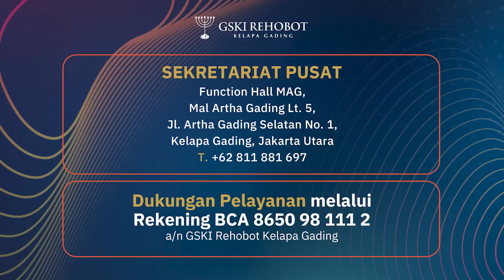APAKAH ORANG YANG BUKAN KRISTEN BISA MASUK SURGA? | ABAM (675) | Pdt. Dr. Erastus Sabdono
Jika seorang bukan beragama kristen, dia selalu melakukan hal-hal baik dan tidak pernah menyakiti orang, dan semua ajaran agamanya dilakukan dengan benar, apakah orang seperti ini jika meninggal nanti di pengadilan akhir dia masuk Kerajaan Surga?

0:00 Intro
1:22 Saya sudah bernazar kepada Tuhan apabila keinginan saya terpenuhi, saya akan potong sapi pada saat lebaran haji, puji Tuhan keinginan saya terpenuhi. Apakah boleh nazar saya saya gantikan dengan membantu teman saya (seorang disabilitas)?
2:27 Bagaimana cara menghadapi lingkungan yang "toxic", yang dipenuhi dengan orang-orang "fixed mindset"?
3:31 Bolehkah saya merampas kembali hak saya yang dirampok oleh para saudara?
4:25 Markus 3 tentang menghujat Roh Kudus itu seperti apa? Kenapa tidak dapat diampuni selama-lamanya?
5:40 Apakah orang yang memiliki cacat fisik, tetap akan berkeadaan demikian di LB3?
9:35 Apakah agama lain dapat masuk ke surga? Jika seorang beragama lain telah melakukan melakukan hal baik dan melakukan kebenaran agamanya apakah mereka tetap masuk ke surga saat mereka mati?
12:25 Suami saya tidak mau mengambil risiko untuk usaha, sedangkan semakin hari kebutuhan semakin meningkat, saya capek dan tidak betah menghadapi keadaan ini. Apa yang harus saya lakukan?
15:06 Saya ingin membeli buku Bapak di Truth Store. Kira-kira bukanya hari apa saja?
15:59 Saya menderita sakit mata di retina. Mohon doanya agar operasinya lancar dan penglihatan saya kembali pulih.
16:56 Saya selalu memulai aktivitas dengan memuji Tuhan dan berdoa, tetapi mengapa saya selalu gagal dalam mencapai tujuan hidup?
19:08 Suami saya selingkuh dan menuntut cerai saya, apabila saya kalah di persidangan dan cerai hidup. Apakah saya tidak akan bisa menikah lagi?
22:02 Saya seorang pelayan gereja, saya menjalin hubungan dengan seorang pria yang mengaku sudah bercerai, padahal masih memiliki istri, kemudian istrinya melaporkan saya ke gereja dan saya dipermalukan di media sosial. Apakah saya layak dapat pengampunan dari Tuhan?
24:22 Suami saya pemabuk dan mengkonsumsi narkoba, keluarga suami saya tidak mempedulikan perasaan saya. Mohon doanya agar Tuhan nyatakan yang terbaik buat keluarga saya.
26:12 Saya ingin ikut belajar bahasa isyarat, apakah "free"?
26:44 Apakah ada buku atau website kumpulan lirik dan chord lagu-lagu GSKI?
27:24 Seorang aktivis sudah berzina dan ia pindah gereja. Di gereja yang baru, dia dipercayakan berkhotbah. Apakah bapak itu boleh berkhotbah? Apakah perlu saya kasi tahu kepada gembala itu?